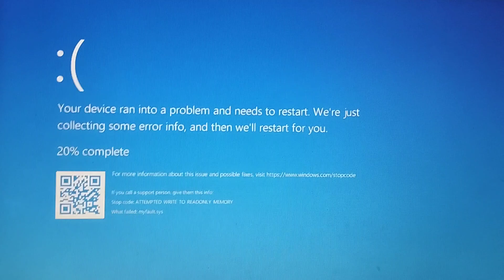Ads Has BSOD Part 152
Toyota Yaris Cross Indonesia Ads has BSOD